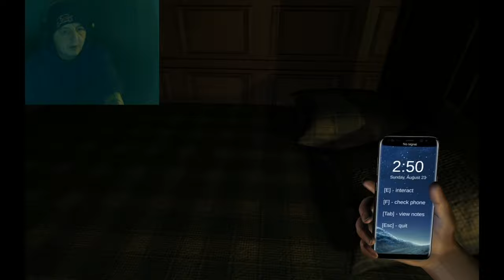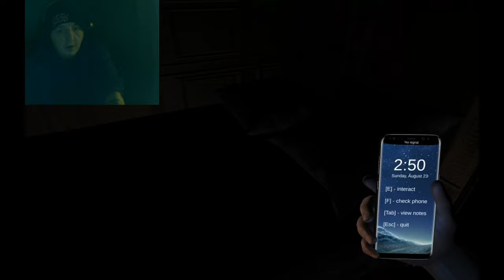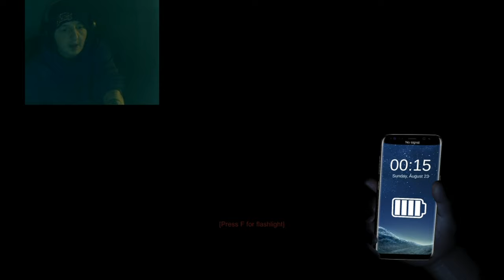Light's Out Gameplay (Nederlands)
en bewerkt met Pinnacle Studio 20 Ultimate